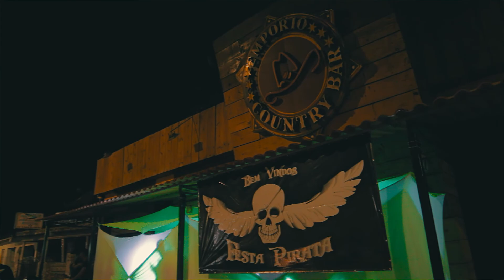Festa Pirata 2017 | Jacupiranga-SP - Aftermovie Oficial